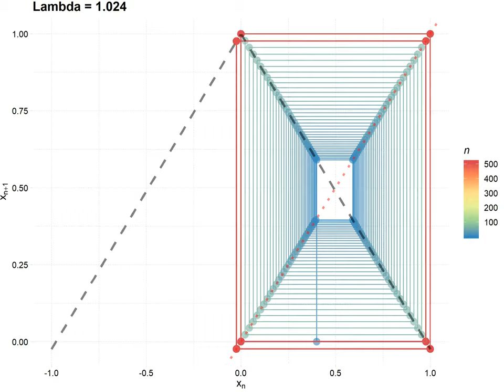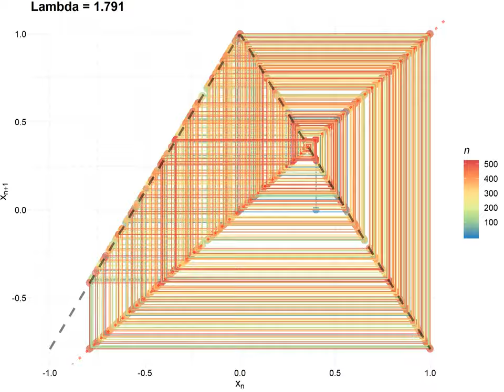CobWeb by p 100